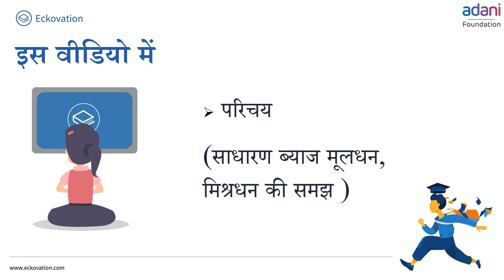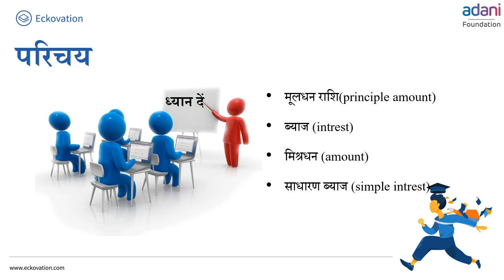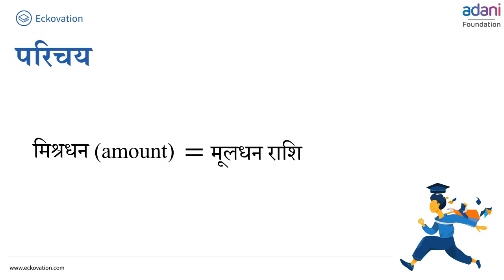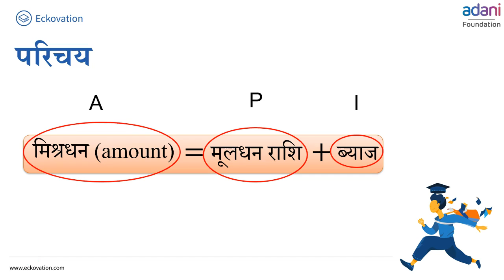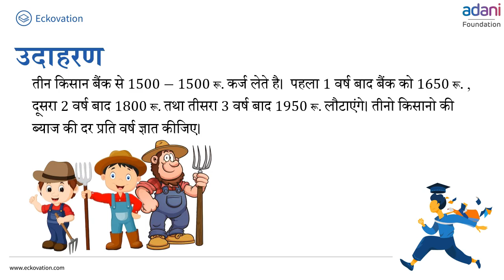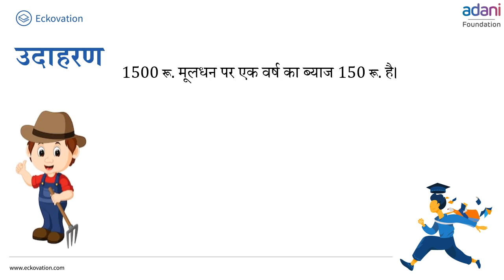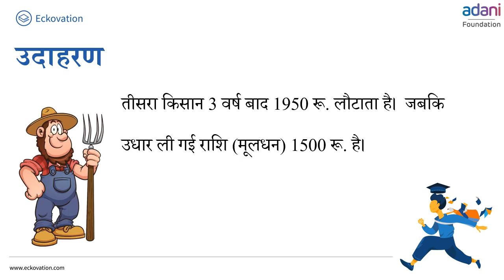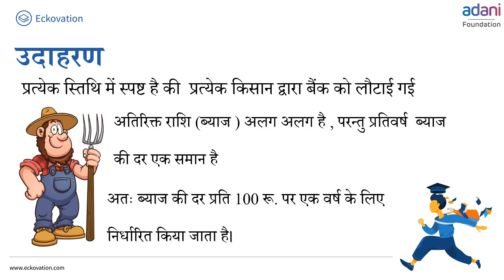साधारण ब्याज Part 1 |Class 7 Maths| Hindi Medium